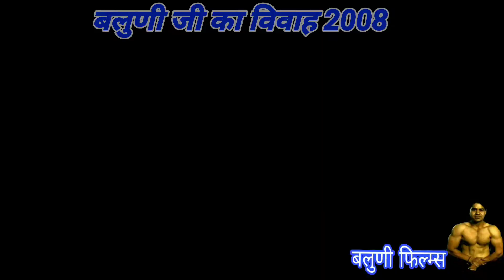ब्यो(विवाह)# पहाड़ी शादी# बलुणी जी का# कोटद्वार uttrakhand# Baluni films